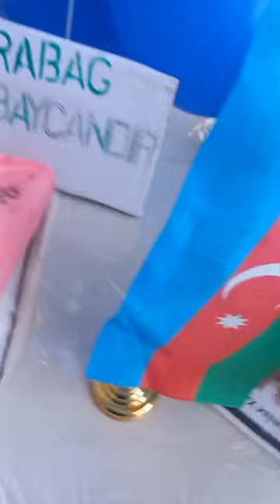8 noyabr 2024(5)